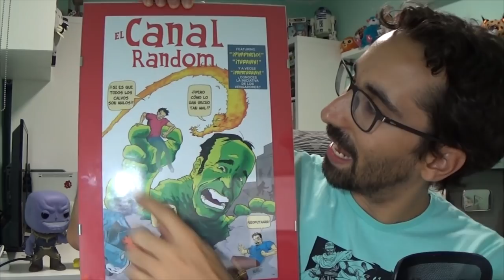ÉRASE UNA VEZ EN HOLLYWOOD - REVIEW SIN SPOILERS - PELÍCULAS DE 2019 #12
El perfil de Borgis

ÉRASE UNA VEZ EN HOLLYWOOD - REVIEW SIN SPOILERS

Colaboradores